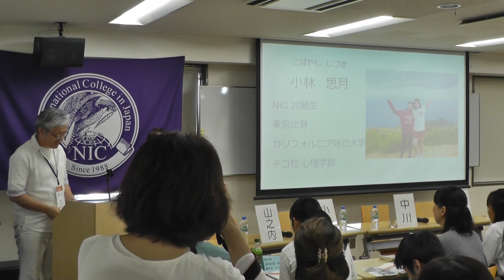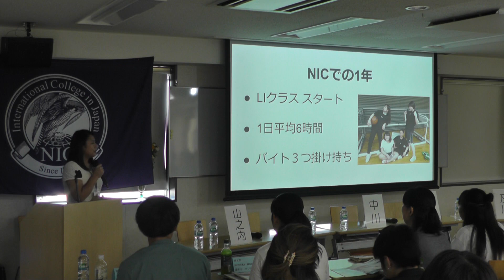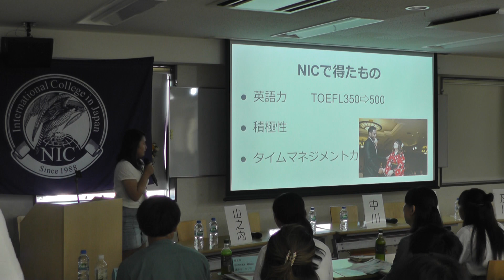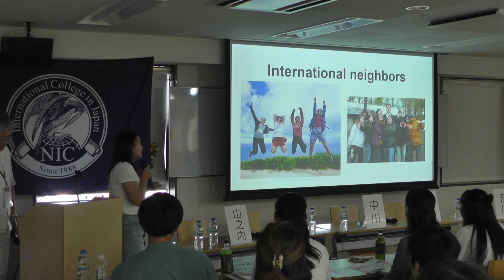NIC Live Session 2019 Summer - NIC第30期生 小林思月さん